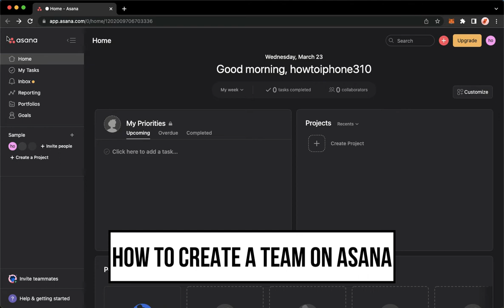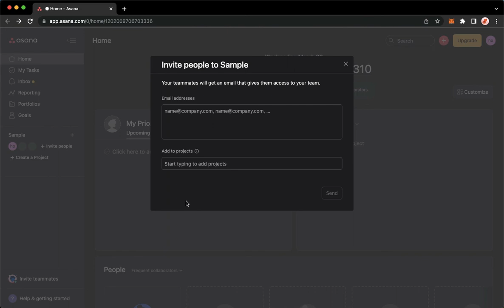How To Create A Team On Asana (Quick)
Learn‎‎‏‏‎ ‎How To Create A Team On Asana

In this video I will show you‏‏‎ ‎how to create a team on asana